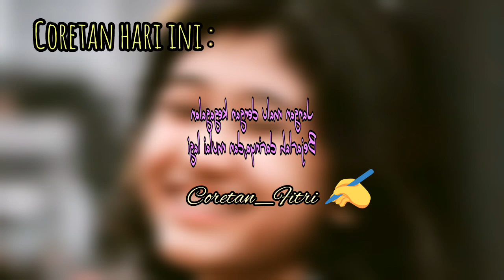Merinding !! aura Amel yang dahsyat#melamilia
Sejak kemunculannya ke publik,Amel aura nya dahsyat bikin merinding